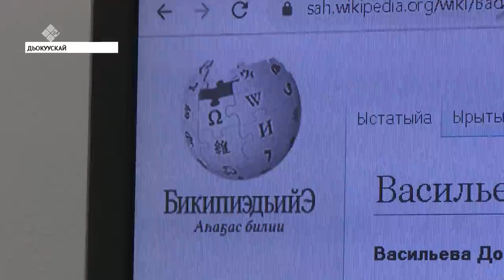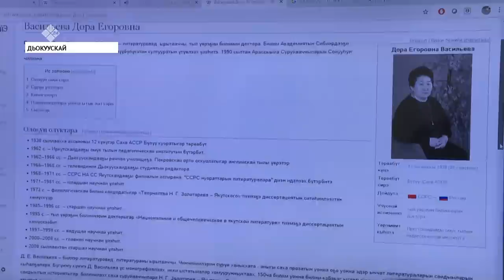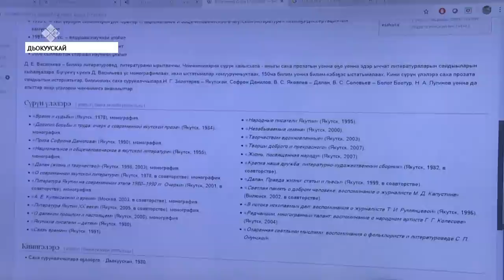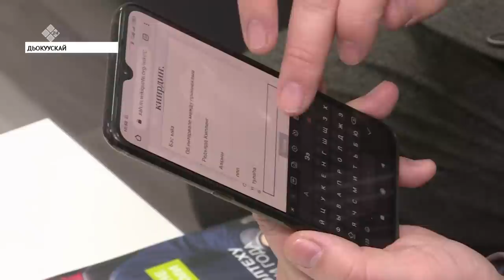«Саха сирэ» информационнай биэрии. Тохсунньу 15 күнэ, 20:30 ч